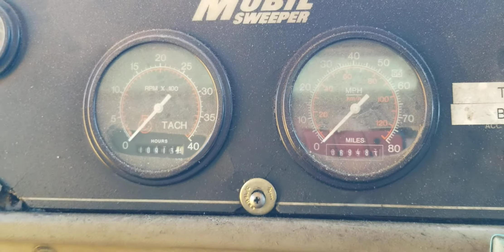Mobil Street Sweeper Auction Auctions International